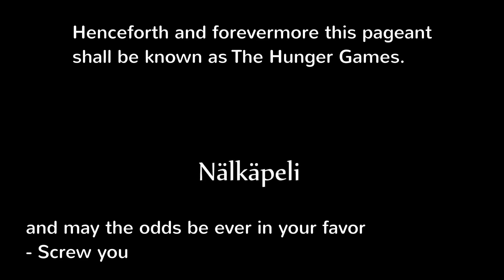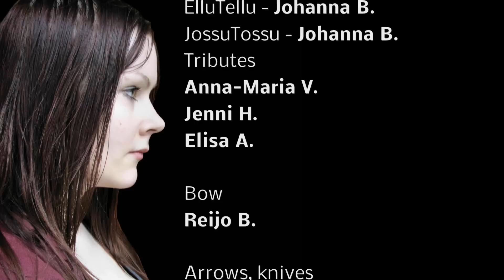Nälkäpeli (parodia) - English subtitles (The Hunger Games parody)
Finnish The Hunger Games parody with English subtitles.

Tulossa syksyllä:
- Kummitus (lyhytelokuva)
- Parodia

Kummitus on editointivaiheessa. Parodia kuvataan alkusyksyllä.